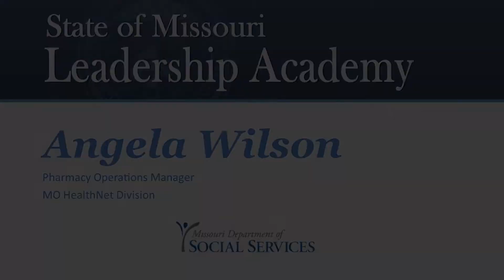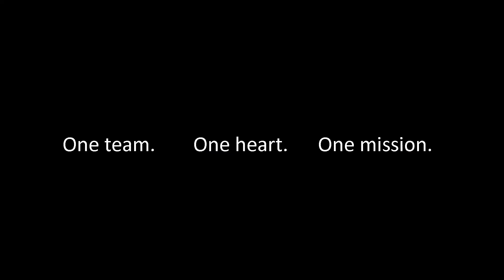Leadership Academy-Angela Wilson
Angela Wilson, Pharmacy Operations Manager, MO HealthNet Division explains why the Leadership Academy is an exceptional opportunity to learn from Legislators and Executive leaders and how it energizes and inspires her to go back and implement what she has learned.